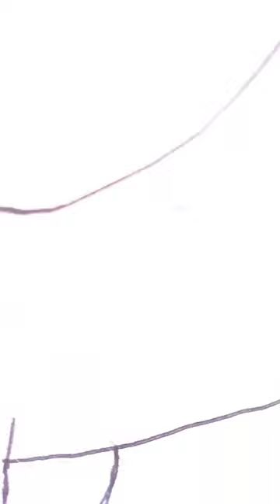unicorn drawing in coloring 🥰🦄🦄